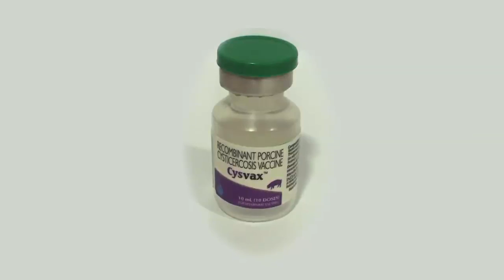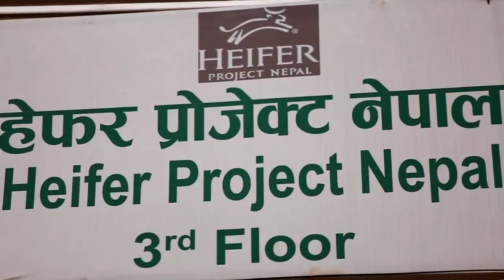Controlling Porcine cysticercosis in Udaipur, Nepal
Porcine cysticercosis  is a zoonotic disease which can lead to epilepsy in humans. A new vaccine and dewormer have been registered to counter the disease in pigs thereby stopping the cycle of transmission to humans. In Udaipur, Nepal, where vaccination projects were initiated, pig farmers are hopeful that not only will the vaccine and dewormer improve their health but also their economic outlook as pigs become healthier and sell for more.

The vaccine was developed by Professor Marshall Lightowlers of the University of Melbourne and is being distributed by our partner Indian Immunologicals Ltd. The dewormer is manufactured by our partners MCI Sante Animale in Morocco.